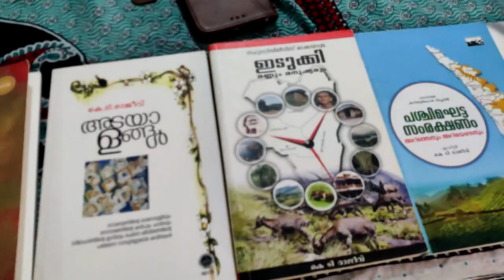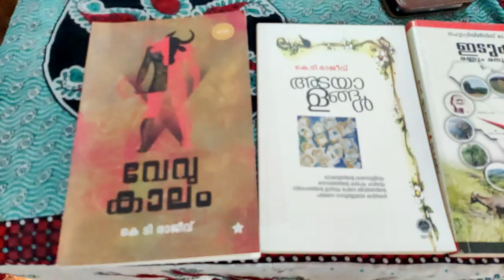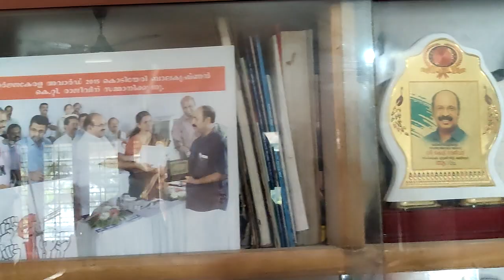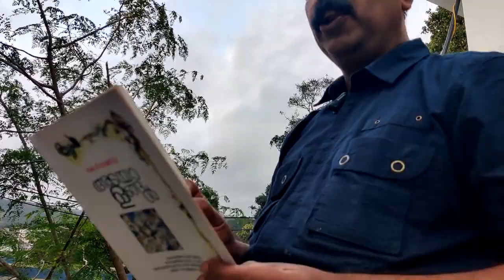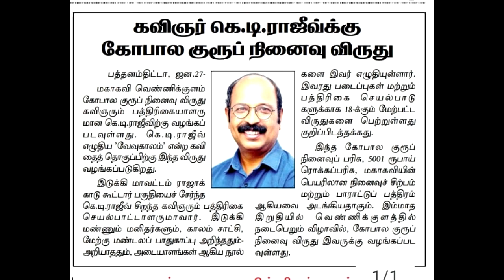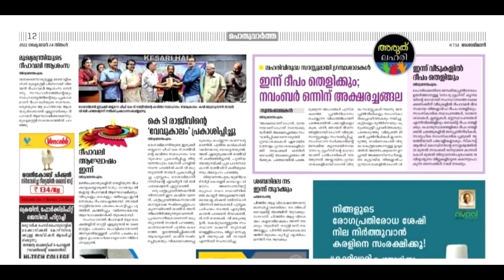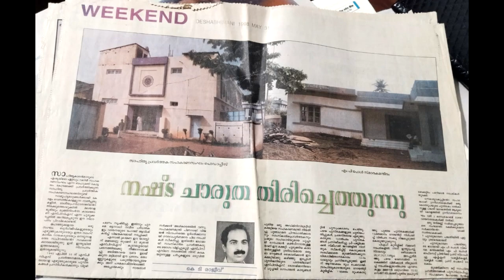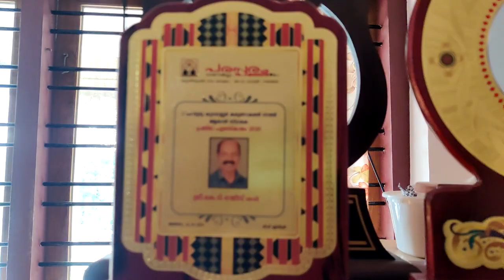K.T.Rajeev Welknown poet and Journalist#samskarikam#interview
പ്രശസ്ത പത്രപ്രവർത്തകനും കവിയുമാണ് കെ.ടി.രാജീവ് ഇടുക്കി രാജാക്കാട് സ്വദേശി.